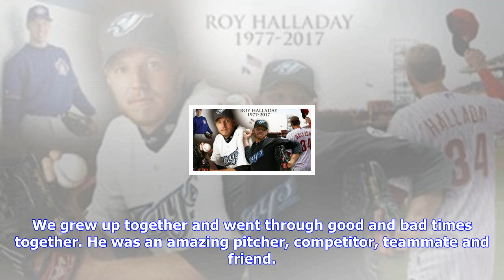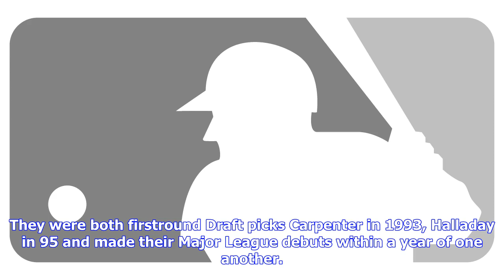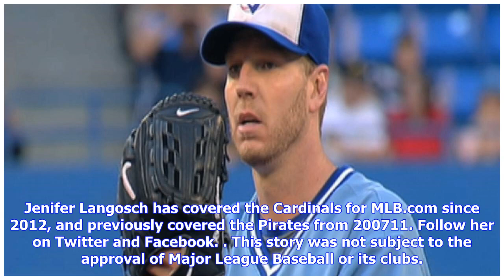Breaking News | Chris carpenter will miss friend roy halladay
Chris carpenter will miss friend roy halladay

ST. LOUIS Former Cardinals pitcher Chris Carpenter, like many in the Major League Baseball community...